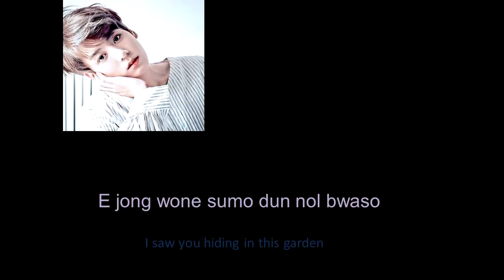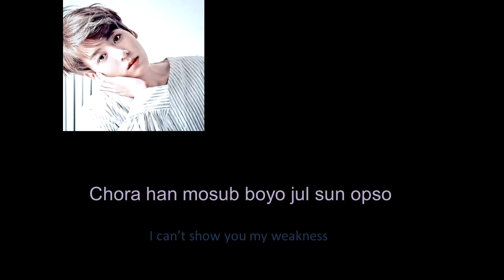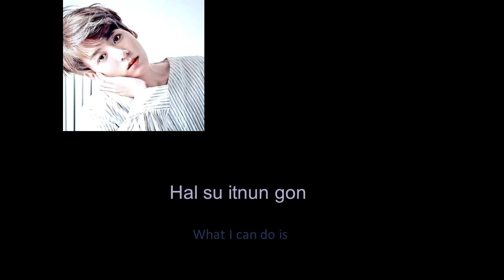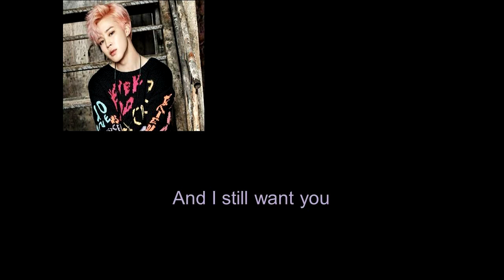The Truth Untold (ENG & ROM) lyrics- BY BTS (Jin, Jimin, V& Jungkook)